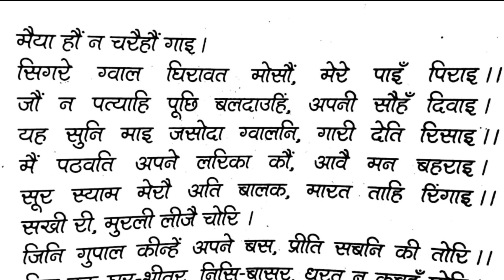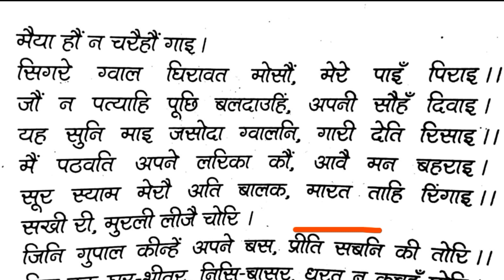up board class 10th Hindi / surdas ke pad / सूरदास के पद